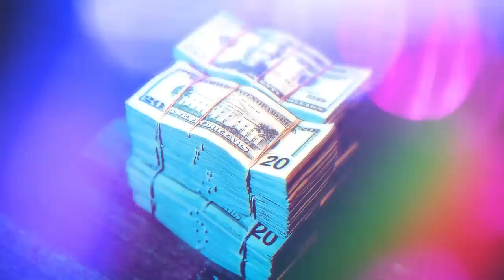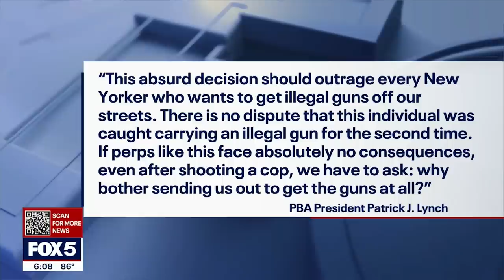C Blu The Bronx Rapper Who Shot A Cop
Bronx drill is one of the hottest movements in the rap game right now, and it’s also the wildest. Drill music has always been surrounded by violence, but the Bronx has taken it to a whole new level. And today we’re breaking down the wild story of C Blu, the 16-year-old Bronx rapper who shot a cop.

OTF vs NBA: The Lil Durk & NBA Youngboy Beef

This video is about C Blu and how him and a cop got both shot with one bullet. We also post stuff like Rappers Ready For Opps, Rappers Caught Lackin, Rappers Who Are Killers, Men Who Killed Rappers, and more so be sure to subscribe if you like these style of videos.